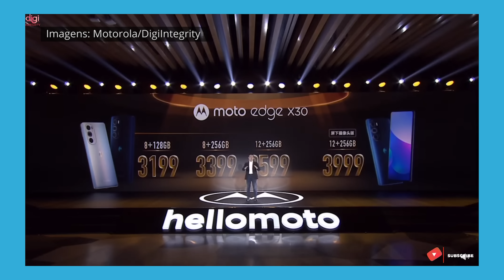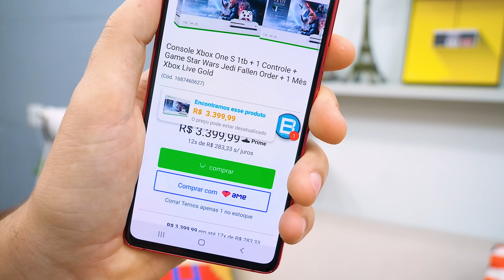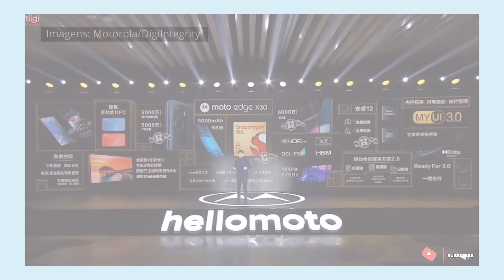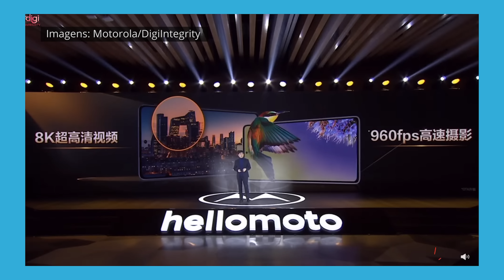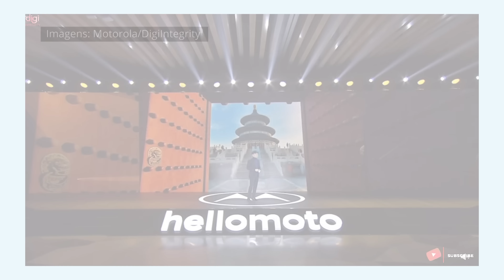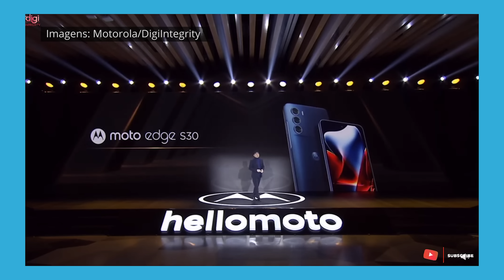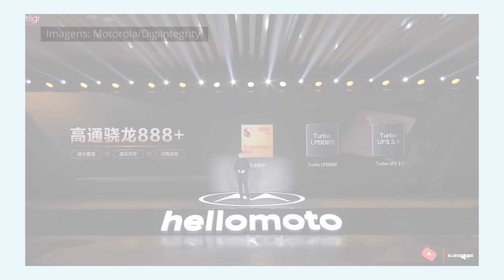MOTO EDGE X30 é o 1º DO MUNDO com SNAPDRAGON 8 GEN 1 e PREÇO está INTERESSANTE!!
Fala galera!! E a Motorola anunciou oficialmente na China o seu mais novo topo de linha, o Moto Edge X30!! Primeiro celular do mundo com o último processador Snapdragon 8 Gen 1 e um preço extremamente interessante!! Confiram no vídeo e comentem o que acharam!!

(00:00) - Introdução
(01:46) - Processador
(02:22) - Memória RAM e Armazenamento
(02:55) - Bateria e Carregamento
(03:29) - Tela
(04:27) - Câmeras
(06:42) - Som
(06:59) - Design e Acabamento
(07:15) - Preço
(08:38) - Sistema Operacional
(09:38) - Conclusão